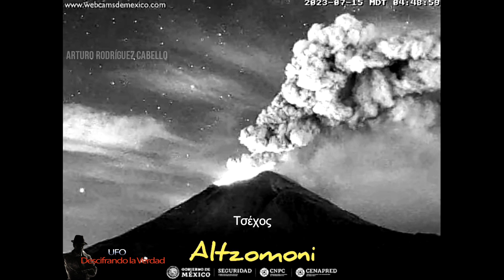UAP/UFO en el Popocatépetl desde Altzomoni y Tlamacas (por: Τσέχος)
Durante actividad eruptiva, se capto el paso de un No Identificado (UAP) en la transmisión del día 15 de julio de 2023 en el volcán Popocatépetl.